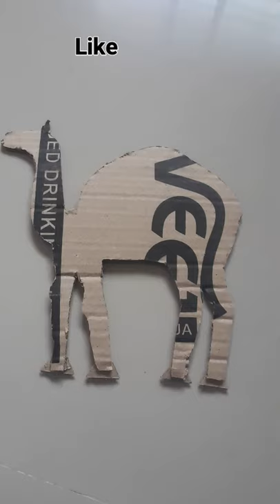camel wall hending